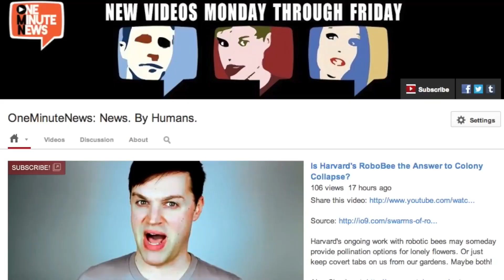Florida Man Caught with Stolen Jewelry in His Stomach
A baby faced burglar tried to eat the evidence against him, but ended up being busted by an x-ray.